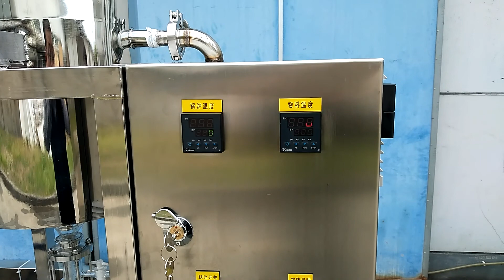Essential oil extraction machine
Made by Longkou Leading Machinery Co.,Ltd.
Skype: leadingmachinery